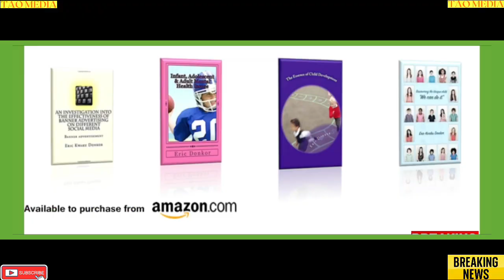breaking news and Politics SUELLA BRAVERMAN IMMIGRATION STRATEGIES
SUELLA BRAVERMAN IMMIGRATION STRATEGIES